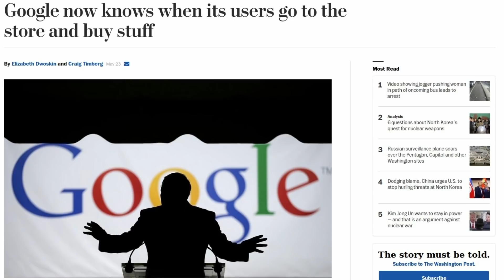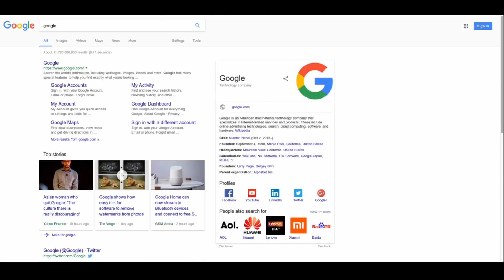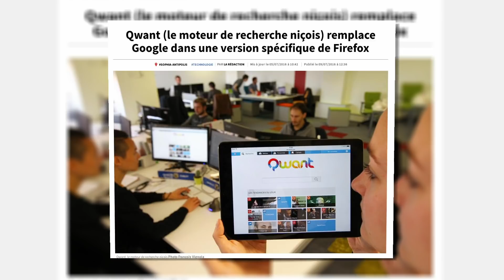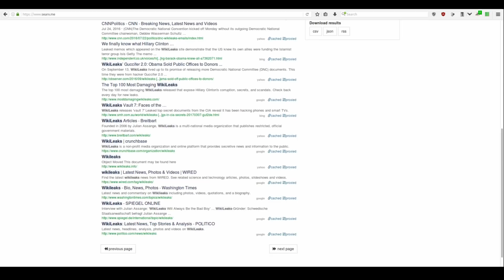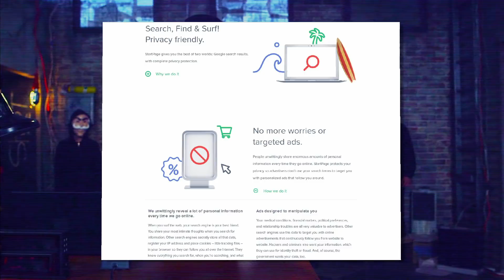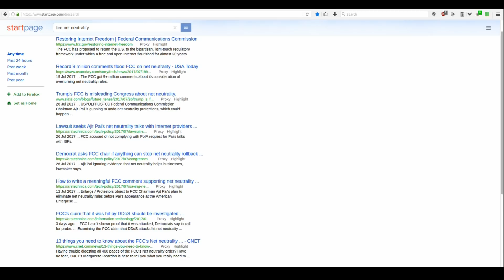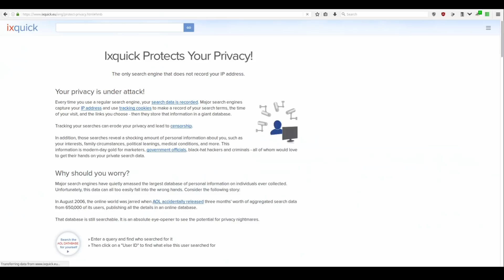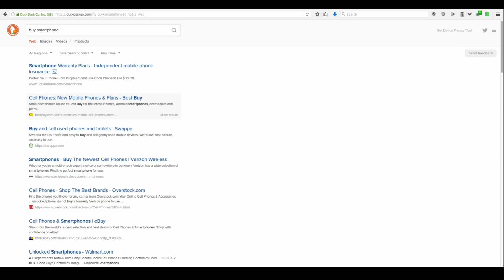TOP 5 privacy search engines - Best Google Search Alternatives - DuckDuckGo, Startpage, Qwant, Searx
If you want to stop using Google and are looking for Google Search alternatives, here is a list of top 5 best privacy search engines.
If you like to protect yourself on the web and want to support my channel, sign up for NordVPN or use my coupon code 'thehatedone' at the checkout to save 66%!

Degoogleify yourself! Google monopoly power is a dangerous problem and alternative search engine are necessary to diversify our cyber ecosystem. Follow my guide to privacy search engines to learn more.

Help me build the first crypto-funded channel on YouTube by donating to one of my addresses.

Bitcoin:
1C7UkndgpQqjTrUkk8pY1rRpmddwHaEEuf

Dash
Xm4Mc5gXhcpWXKN84c7YRD4GSb1fpKFmrc

Litecoin
LMhiVJdFhYPejMPJE7r9ooP3nm3DrX4eBT

Ethereum
0x6F8bb890E122B9914989D861444Fa492B8520575

These are the best Google Search alternatives

Guide to privacy search engines
Qwant.com review - search engine that respect your privacy
First on the list of Google Search engine alternatives is made in France Qwant.

Searx.me review
Second privacy search engine, perhaps the most private search engine of all, aggregating search results from other major search engines, including Google.

Startpage.com review
European based search engine that provides private Google search results that completely anonymous.

Ixquick.com
Is the same search engine as Startpage but acts as metasearch engine aggregating results from various search engines rather than just Google.

Duckduckgo.com review Search engine that doesn't track you
My top privacy search engine that I set as default one is DuckDuckGo.com. I love this private search for its range of features, community aspect, onion website on Tor network, and potential of DuckDuckGo to replace Google Search engine in the future.

It's hard to find the best alternative search engine to Google but I hope that my guide to private search alternatives made it easier for you to decide. Google can't be trusted as a search engine as the company frequently manipulates search, censor websites based on their political persuasion, threatens small businesses, and prioritizes its own content above others.

If you want to learn more about why to stop using Google, check my video "Why you need to stop using Google - How Google monopoly threatens everything" to learn more.

Some graphics were from Flickr account of the EFF